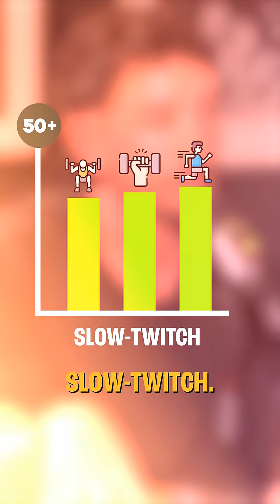What’s Really Causing Muscle Loss After 40? | Simon & Mark Hyman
Most people think protein is the answer to aging muscle loss—but the real culprit is hiding in plain sight. Discover what actually causes muscles to weaken with age and what you can do to stop it. This insight could change how you age. Watch before your next workout or walk!